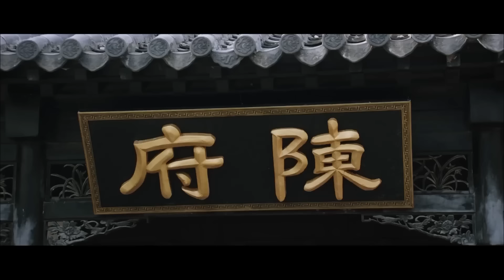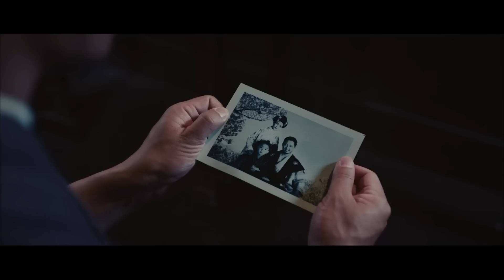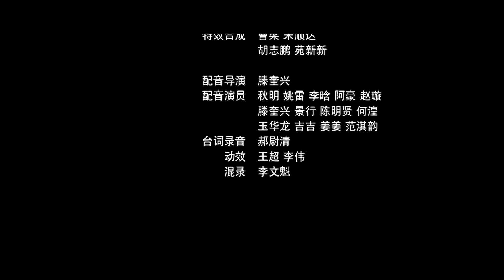La lutte dans le monde【Légende de la lutte chinoise】kungfu film chinois en français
百家拳之跤神佟忠义 film chinois en francais complet combat film art martiaux complet en francais kung fu film complet en francais film kung fu en francais complet
Tong Zhongyi est un pratiquant émérite d'arts martiaux qui a passé le plus clair de son temps à les pratiquer. Lorsque les Japonais tentaient de conquérir la Chine et que les Chinois étaient déchirés par des querelles intestines, il a réalisé qu'il ne devait plus se livrer à la compétition avec d'autres dans le domaine des arts martiaux.  Il s'est engagé à enseigner les arts martiaux aux habitants de Cangzhou. Grâce à ses superbes talents de lutteur et à sa bonne moralité, il a participé à des compétitions de niveau mondial et a été acclamé par les Chinois comme maître de la lutte.